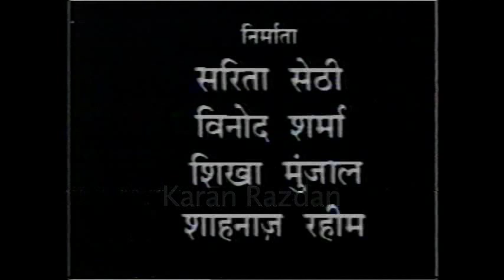TANE BANE - DO RAHA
Tane Bane is a series of 5 short films made by Drishtikon, for afternoon telecast over Doordarshan and Directed by Mazahir Rahim. A resuscitated copy of the episode, DO RAHA starring Rameshwari, Naresh Suri, Master Krishna, Master Pintu, Karan Razdan and Jairaj, is being uploaded here.